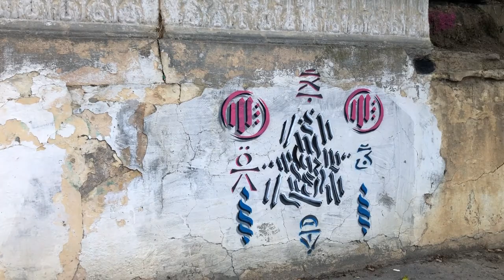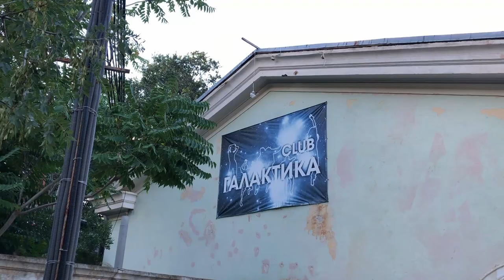Форос. Крым 2020. Историческое здание. Заброшка. ул. Космонавтов, д.6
Крым, Форос, ул. Космонавтов, д. 6
Кадастровый номер  земельного участка 90:25:80101:1741
Кадастровый номер здания 90:25:80101:1861
Сегодня немного грустный ролик о ночном клубе "Галактика" в Форосе. Точнее о здании, в котором он когда-то размещался. У меня нет сомнений, что это здание можно отнести к историко-культурному наследию. Архитектура и детали изумительные.
Однако, который год мы с Вольтяхой наблюдаем как красивое старинное здание разрушается. В нем до сих пор остались огромные оригинальные деревянные двери, фреска, лепнина. Но оно не эксплуатируется и разрушается.
На фреске как мне кажется изображен вид набережной. Наверное, его рисовали в советские времена. Удивляет мастерство художника, особенно если учесть масштабы изображения. Цвета и воздушная перспектива пейзажа восхищают. Очень красиво. Рельеф можно узнать, если в мысленно убрать "отели", выросшие на берегу.
У меня не получилось найти информацию об истории этого здания, времени его постройки, что в нем происходило. Буду очень признательна, если вы поделитесь со мной любой информацией о нем.